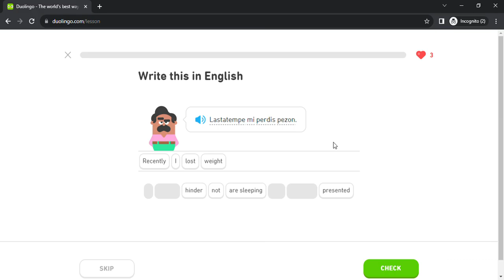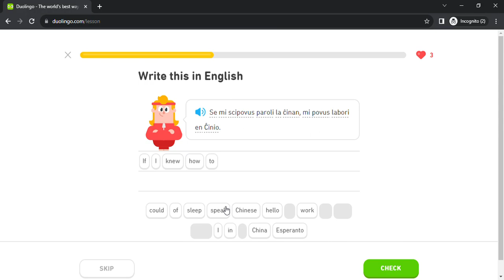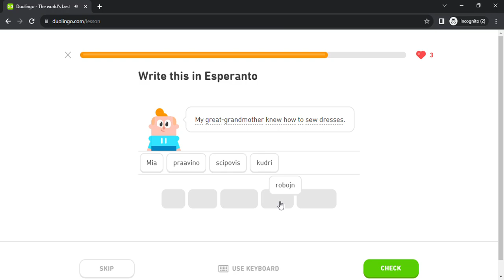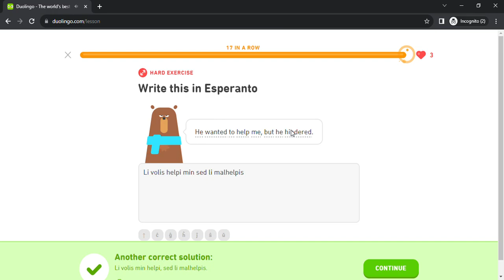Duolingo #832 Esperanto - English (Part 27 - Abstract Actions and IG Suffix 2)